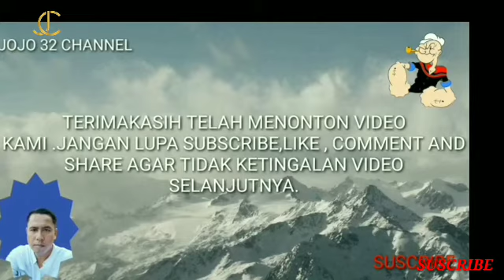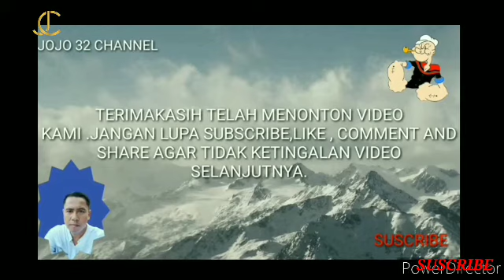PENJUAL MAKANAN DIPERAHU YANG PINTAR BERPANTUN 👍😀😁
Video penjual makanan diperahu yang pintar berpantun diambil dari beberapa sumber , teman , rekanan dan lain - lain dengan tujuan untuk hiburan semata dan melestarikan makanan tradisional yang ada dinusantara .